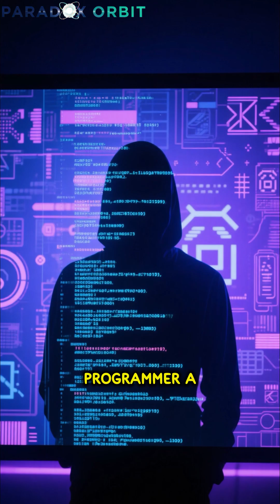Why Reality Might Be a Computer Program | Paradox Orbit 💻🌌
What if reality isn’t physical… but digital?
The Simulation Theory suggests our universe may work like a computer program —
with rules, code, and a hidden “processor” behind everything we see.
This video explores one of the most mind-bending possibilities about existence.

simulation theory explained, paradox orbit, are we living in a simulation, universe is a program, reality is digital, matrix theory real life, physics and consciousness, deep meaning shorts, science explained simply, quantum reality, philosophical questions, cosmic theory, what is reality, digital universe theory, consciousness and reality, shorts, youtube shorts, shorts video,